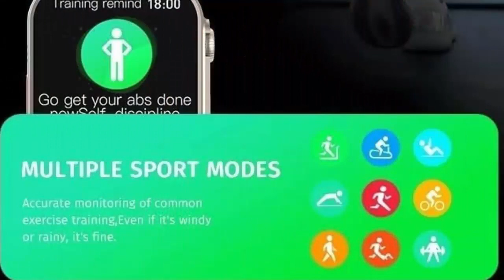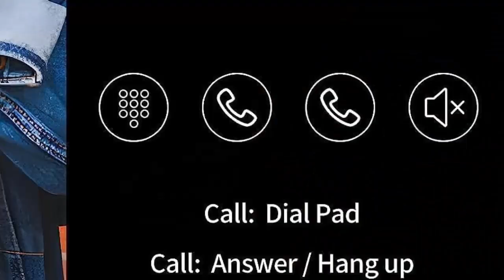Smart Watch Ultra 49mm Series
Smart Watch Ultra 49mm Series review

Smart Watch Ultra 49mm Series 2.2-inch Fitness Watches for Women Men Exercise Modes Sleep Tracking Apps, Water Resistant Watch for iOS and Android Oranger